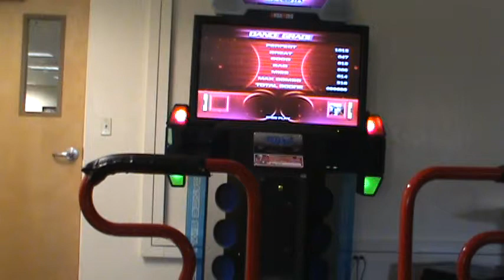Napalm S22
Not my best, but a lot better than how I used to do.